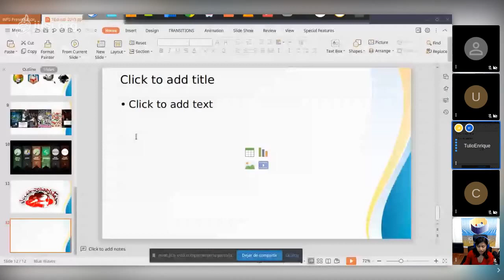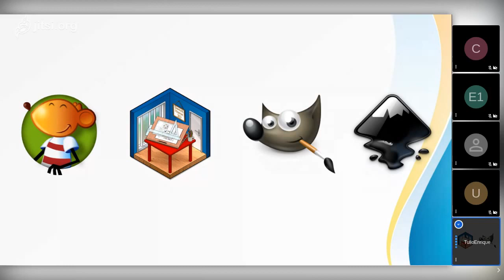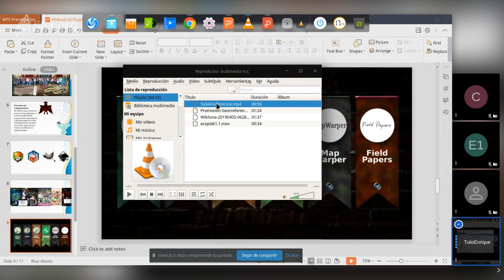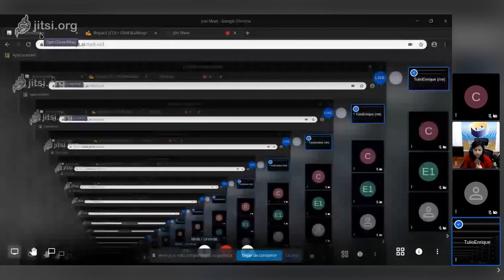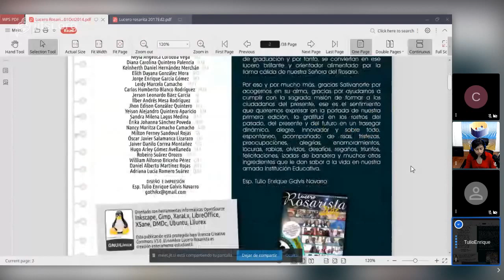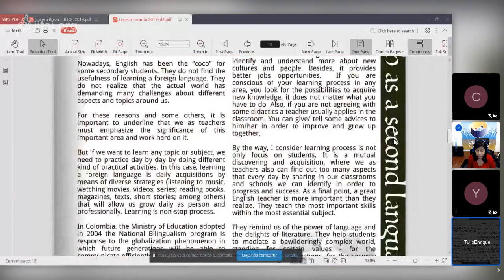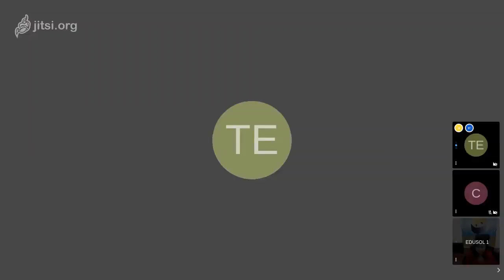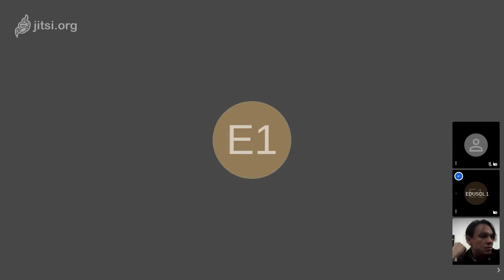¡Tekno D-mencia, un espacio para pensar, vivir y compartir libres!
Día 4. Noveno Encuentro en Línea de Educación, Cultura y Software Libres
10 de octubre de 2019
17:05 a 17:30

Presentan Tulio Galvis

TODO INICIÓ EN EL AÑO 2010

En ocasiones es preciso perderse para re-encontrarse y tomarle un nuevo gusto al quehacer pedagógico, en especial cuando se es docente de institución pública, atada a presupuestos y otras delicias que los colombianos conocemos, sin embargo, la buena noticia es que “mi primera vez” utilizando software libre: ¡fue un completo fracaso!

“Perder por aprender no es perder” dicen, y en el caso de esta propuesta este hecho influyó enormemente puesto que, pasar de una vida entera utilizando software privativo a utilizar software libre, fue una de las pérdidas más benéficas que he logrado tanto personalmente como para mis estudiantes (cuando hablo de pérdidas me refiero a dejar de utilizar software privativo)